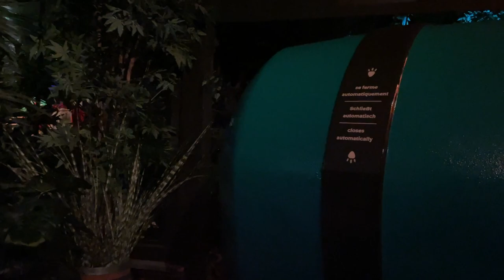Madame Freudenriech Curiosités | POV OnRide - Full HD 2023 | Mack Rides Tracked Dark Ride